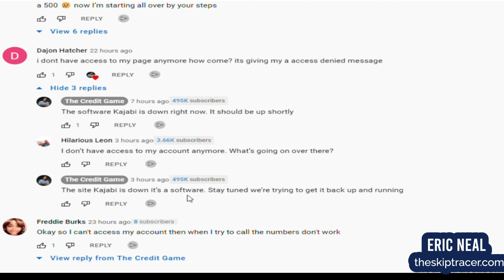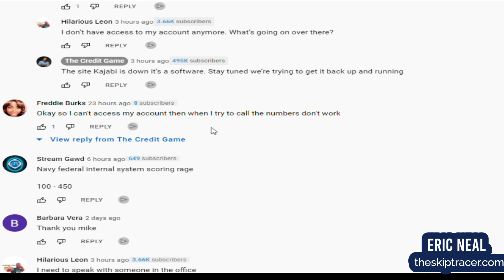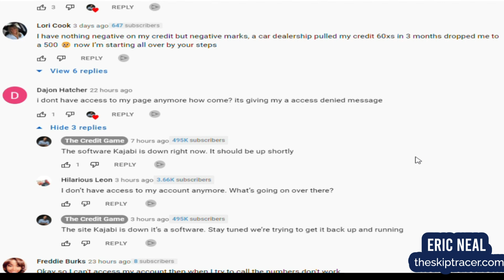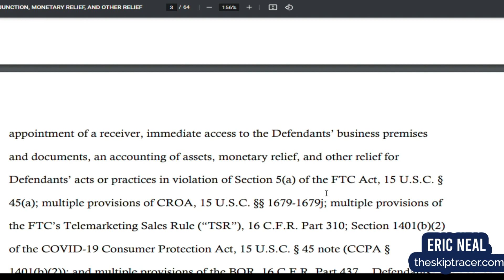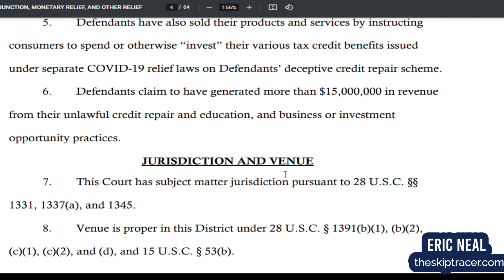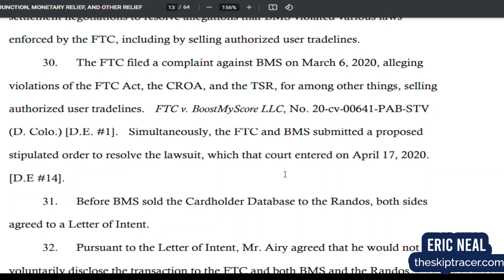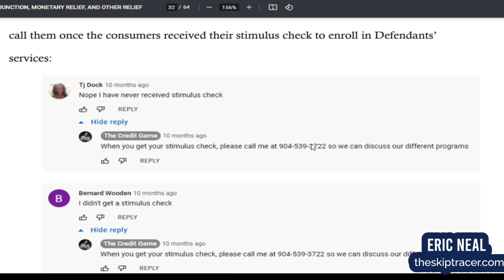FTC RAIDS MIKE RANDO & THE CREDIT GAME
It's finally happened. The FTC has raided Mike Rando and The Credit Game!! Thousands of people scammed by them may finally get some justice!